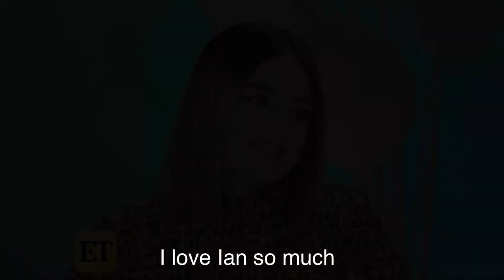IAN HARDING AND LUCY HALE VERY CUTE MOMENTS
These are some of my favorite Lucian moments.